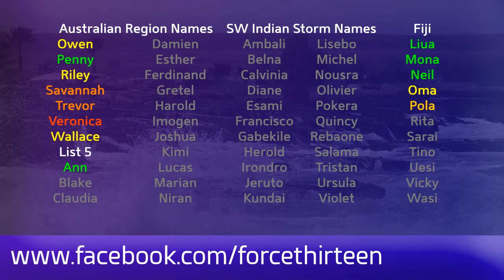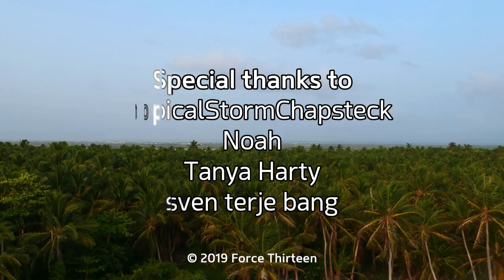Tropical Weather Bulletin (Dorian, Bailu, Ivo) - August 25, 2019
Latest from the world of tropics for August 25, 2019

Tropical Storm Bailu is making landfall this morning along the coast of southeastern China, and will rapidly weaken and dissolve inland in the next few days. However, further rainfall of up to 250mm is expected in China and Taiwan.

Tropical Storm Dorian formed earlier in the Caribbean, just less than 700 miles from Barbados. The storm is likely to steadily intensify as it moves through the Lesser Antilles, and become a hurricane in the eastern Caribbean. Current indications show that a landfall in the Dominican Republic is likely, but not yet certain and the situation could change.

Tropical Storm Ivo lingers off the coast of the Baja California Peninsula, and is likely to dissipate in the next 24 hours offshore.

The remnants of Chantal are still alive in the north Atlantic.

Invest 98L is still active to the east of the southeastern United States, and is expected to become a tropical cyclone in the next few days as it shoves off towards the northeast.

Invest 99W is located near Palau, and could develop into a tropical storm as it nears the Philippines in the next few days.